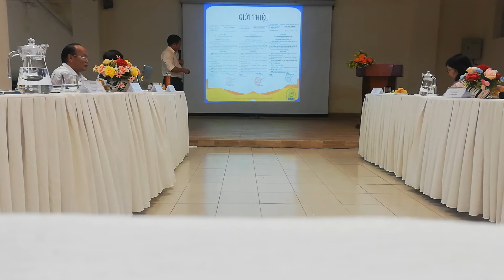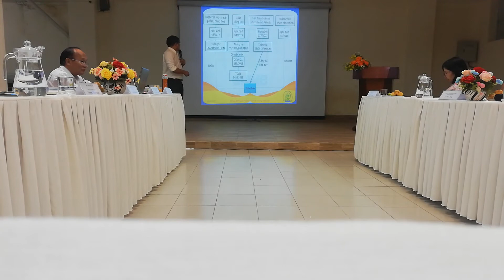Event sự kiện Công nghệ sản xuất phân bón hữu cơ vi sinh 2020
Mọi nhu cầu tư vấn kỹ thuật nuôi trùn quế, mua phân trùn, sinh khối trùn quế giống, trùn thịt, các sản phẩm từ trùn quế ứng dụng trong nông nghiệp sạch...
Vương trùn quế - 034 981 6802 hoặc 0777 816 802
Xin cảm ơn!
Trang sách kỹ thuật nuôi trùn quế và ứng dụng trong nông nghiệp sạch TIẾNG VIỆT:
Trang sách kỹ thuật nuôi trùn quế và ứng dụng trong nông nghiệp sạch – Tiếng Anh
( Version English ):
Trang kiến thức chuyên ngành trùn quế - Cuộc cách mạng nuôi trùn quế tại Việt Nam:
Trang thông tin về môi trường và nông nghiệp sạch – Nhóm thế hệ ưu tú :
Trang thương mại các sản phẩm từ trùn quế:
Trang kiến thức chuyên sâu xử lý phân heo tươi bằng trùn quế:
Trang giớ thiệu quy trình sản xuất và nuôi trùn quế ở Củ Chi – Trùn Quế Thái Tuấn
Trang blog trải nghiệm cá nhân – tác giả sách trùn quế Lê Minh Vương: